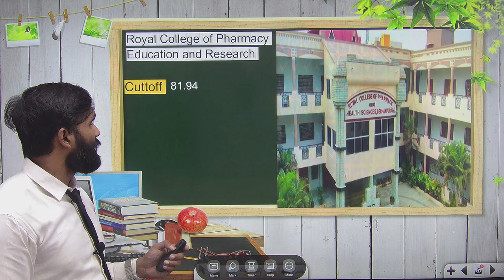MHT - CET 2022|LOWEST PERCENTILE COLLEGE FOR PHARMACY|PRADEEP GIRI UPDATE